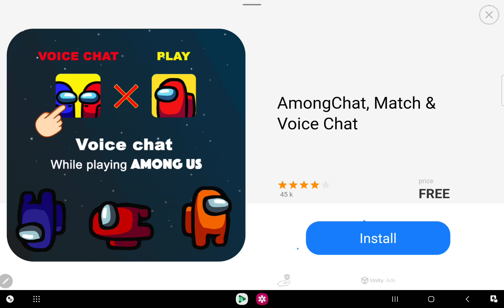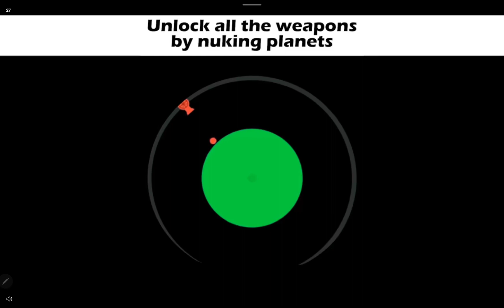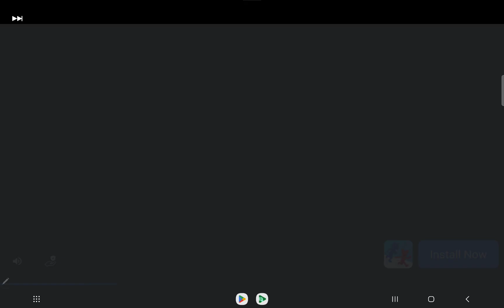AJ's video 4